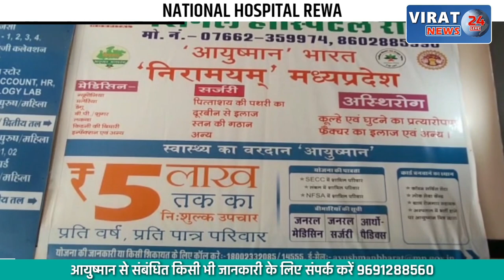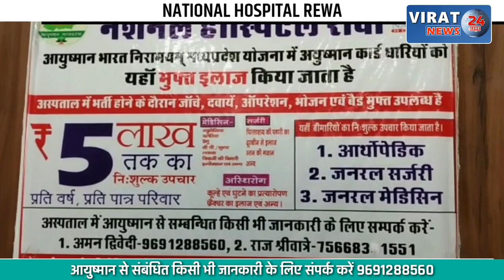अनुकंपा नियुक्ति को लेकर आश्रितों ने जिला शिक्षा कार्यालय में किया हंगामा, देखें क्या है मामला ?